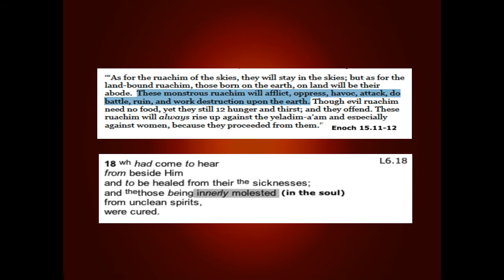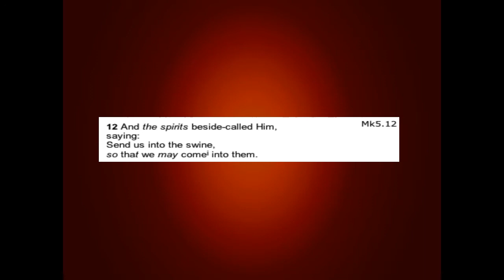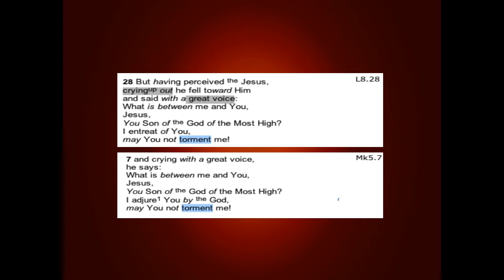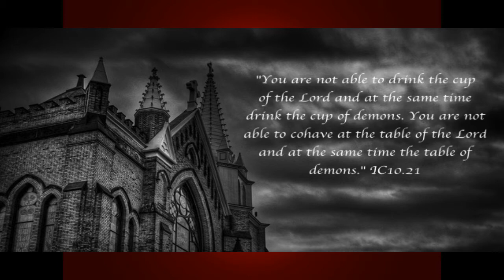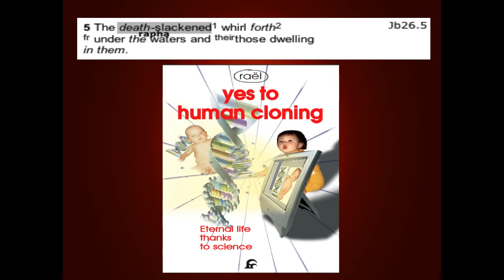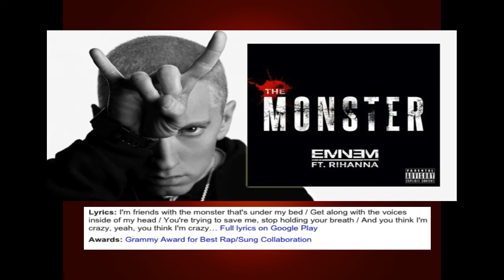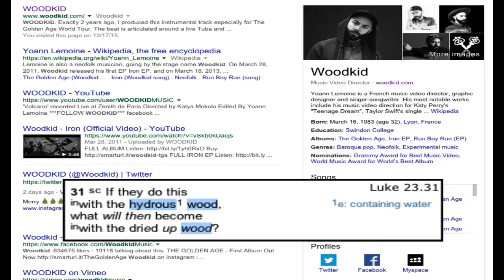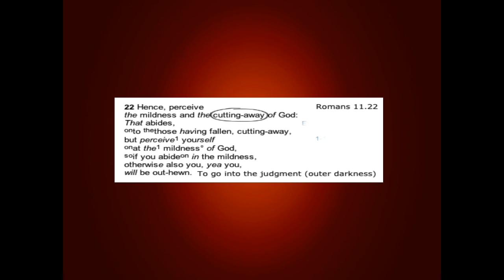Exposing Unclean Spirits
I made this video a long time ago, when I was making extremely long videos.  Hope this index helps a little...

2:20 My childhood experience
6:00 Spirits of giants seek to dwell in "watery places".
11:02 Under The Sea (Little Mermaid propaganda)
11:50 More experiences hearing the demon cry out.
14:10 Transendental Medication Experience
15:50 Night Terrors as an adult
16:45 Envisioned the demon in my sleep
17:48 Seeking the organized church for help through men
20:45 Begin segregating from all the unclean in my life
21:56 Demons start to try an intimidate me
23:30 More about how demons seek rest in identifying with humen
26:60 Luke 11 and the unclean spirit coming out from the human
28:45 The return of the unclean spirit in the last days judgment to collect from those who sell their souls
31:20 Demons are narcisits Luke (parable of the ten minah's)
33:11 Parable of the hydrous and dried up wood
36:15 Woodkid